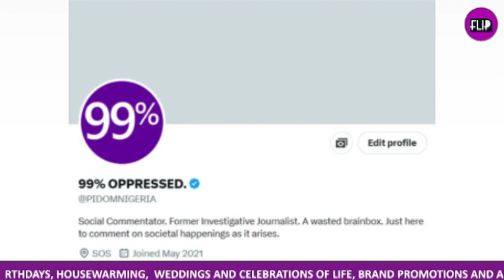ANONYMOUS WHISTLEBLOWER, PIDOM NIGERIA, ARRESTED FOR LEAKING CLASSIFIED DOCUMENTS, OTHERS - POLICE